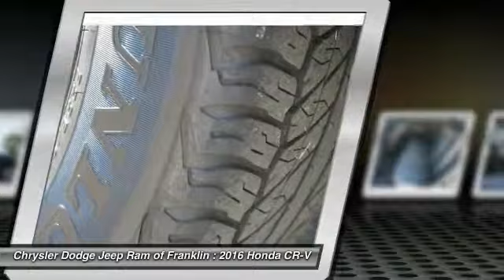2016 Honda CR-V Franklin TN L588496A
2016 Honda CR-V Touring AWD

Looking for the right ? Today could be your lucky day. this 2016 Honda CR-V could be yours.